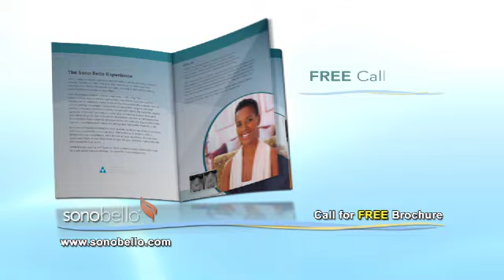SonoBello Commercial | Canvas Films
Canvas Films has helped SonoBello since they first entered the DRTV market.  Sono Bello wanted a sixty-second DRTV short form infomercial to expand their lead generation, and Canvas Films handled the marketing strategy and video production from concept to creation. Our team provided scripting, testimonial recruitment, planning and scheduling of all production logistics nationwide.

Our voiceovers were recorded with the finest narrators to keep the tone and image of your company professional. The before & after shots were carefully selected to showcase compelling results and the calls-to-action were drafted using A/B testing of different offers.

Each testimonial was prescreened and coordinated by Canvas Films. We shot each interview in-studio on our professionally constructed sets in addition to going on-location to capture the lifestyle b-roll.

Through the short form infomercial created by Canvas Films, SonoBello quickly became a nationally recognized leader in body enhancement services. Now centers are expanding throughout the country.